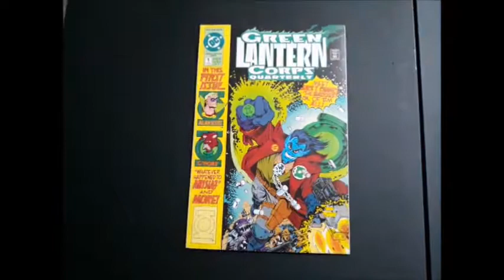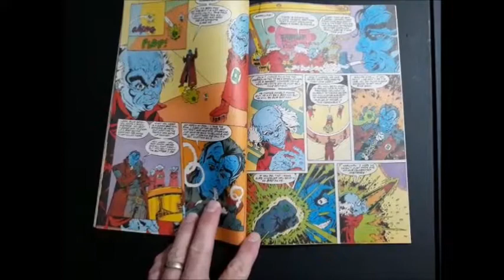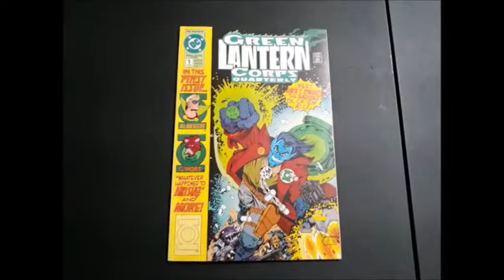Affordable Firsts - Jack T. Chance: Green Lantern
Some comic speculation. The first appearance of one of the COOLEST Green Lantern characters, ever, in my opinion: the good bad guy, Jack T. Chance!